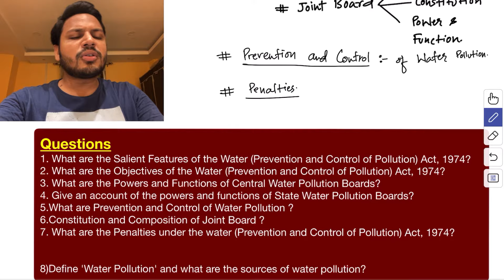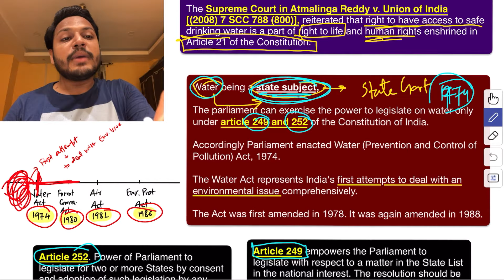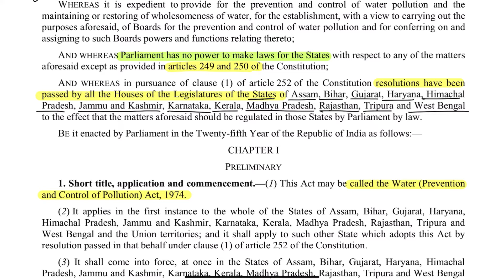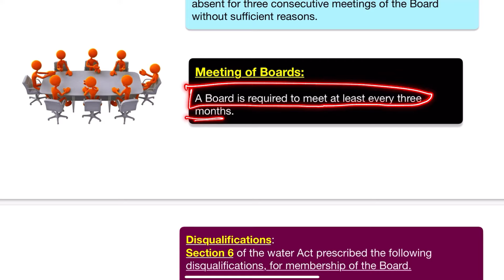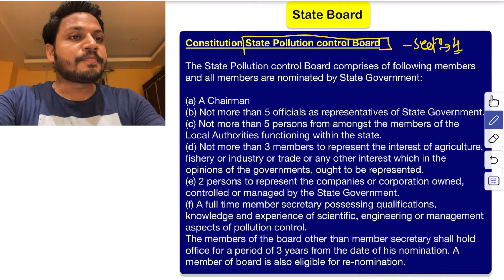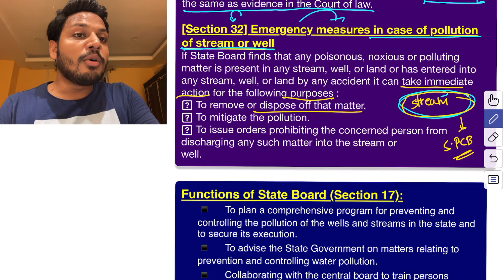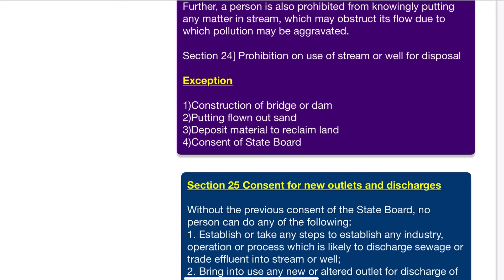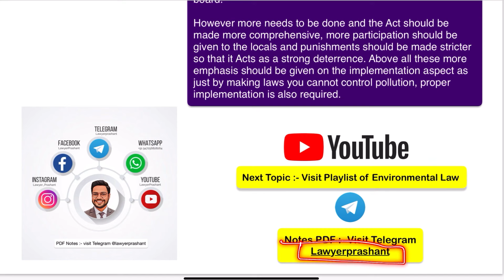Water (Prevention and Control of Pollution ) Act, 1974 | Environmental Law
Time Stamp:-